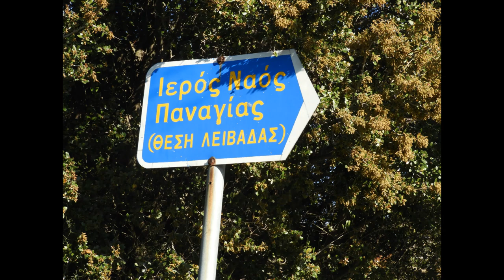Ιερός Ναός Παναγίας Λειβάδας Φουρφουρά!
Προσκύνημα στην Παναγιά της Λειβάδας Φουρφουρά Αμαρίου